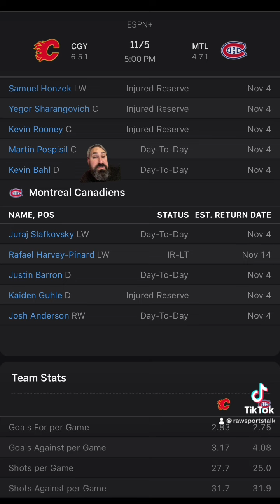Montreal Canadiens VS Calgary Flames : NHL Betting Info For 11/5/24